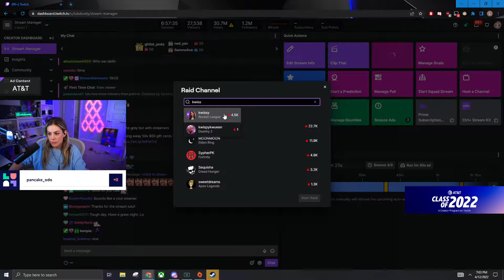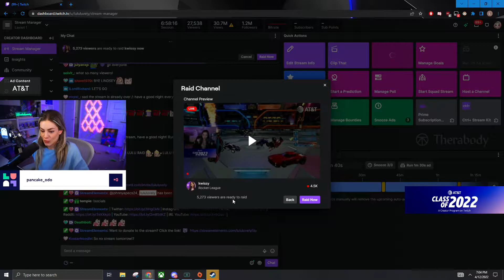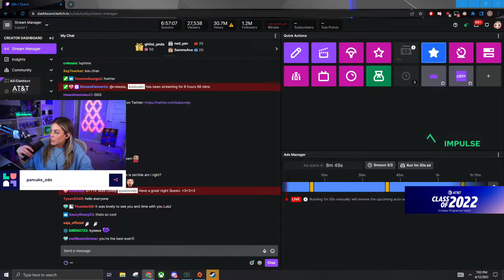LuluLuvely best moments 16